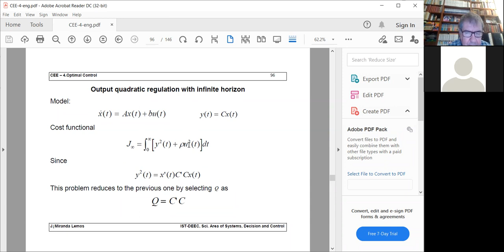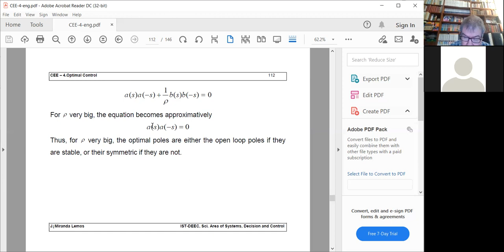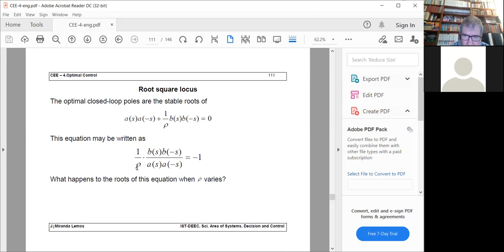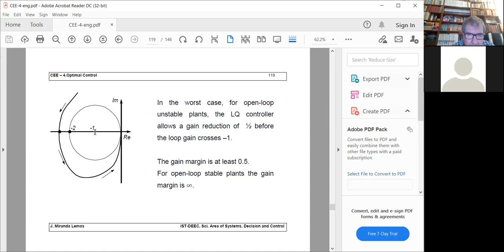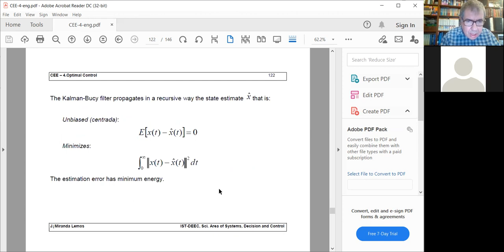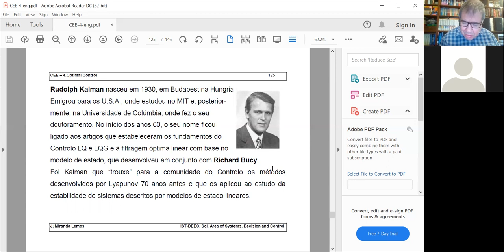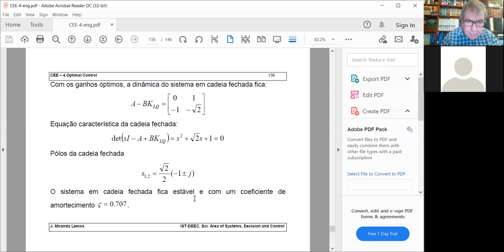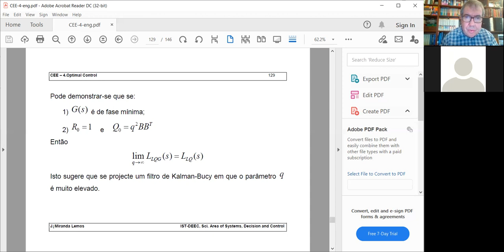CEE - LQ and LQG controllers - robustness